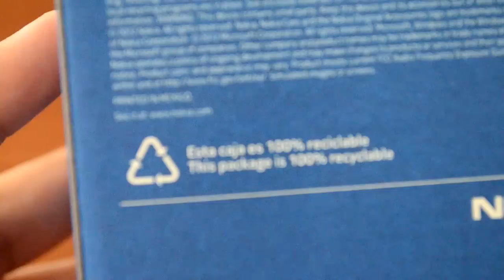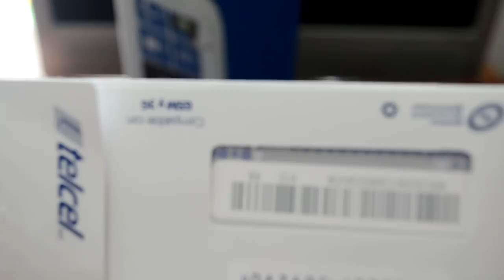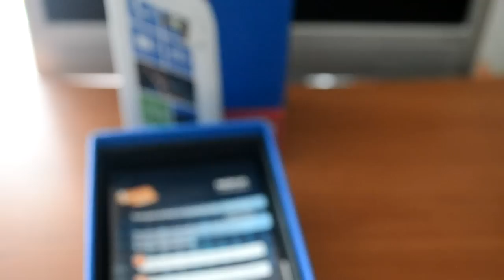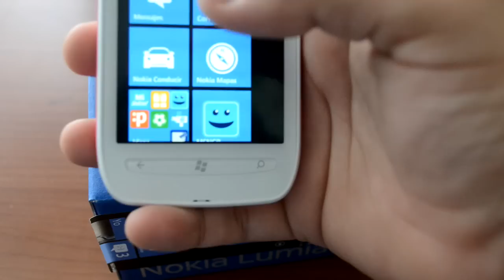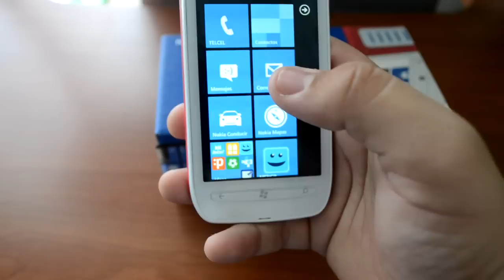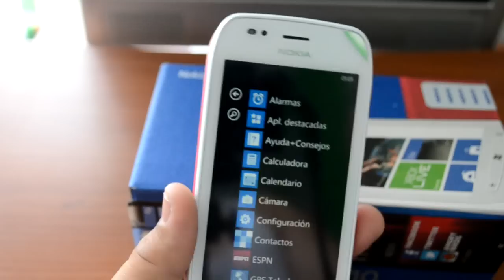Unboxing Nokia Lumia 710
El Nokia Lumia 710 es el segundo smartphone Windows Phone del fabricante siendo más económico que el Nokia Lumia 800. Posee una pantalla de 3.7 pulgadas, procesador a 1.4GHz con aceleración de gráficos por hardware y está disponible en blanco y negro, con tapas traseras intercambiables de varios colores.
Zello: warsplaner
MessageMe:HS 530 PDY
Foursquare: warsplaner
skype:warsplaner
Game Center:warsplaner